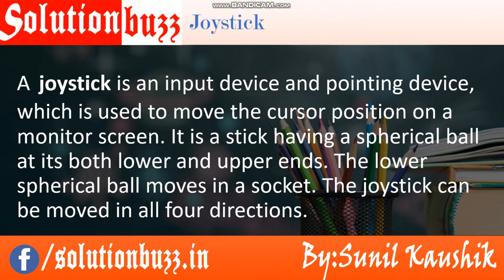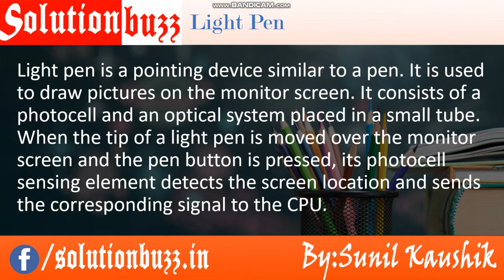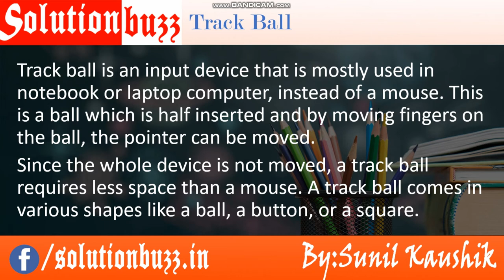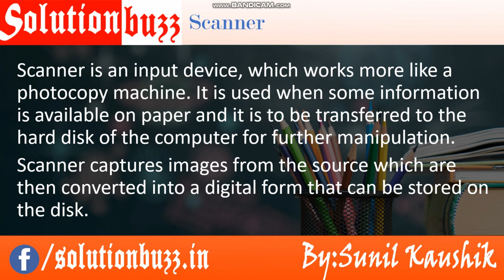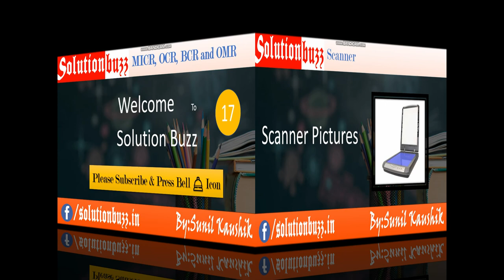Joystick, Light Pen, Trackball and Scanner Input Devices in Computer Fundamentals || Solution Buzz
Other Videos Link:
Part 15 :  What is Mouse || Optical Mouse and Ball Mouse || Computer